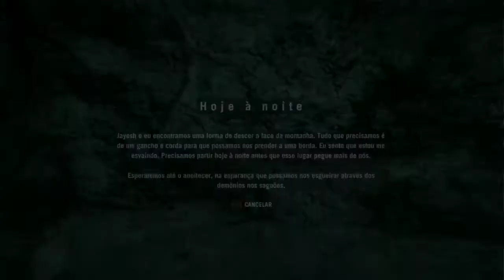far cry4 #12-mate os tenentes e fuja da prisão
Far Cry é uma série de videojogos de tiro na primeira pessoa. O primeiro jogo, Far Cry, foi produzido pelos estúdios Crytek na Alemanha e editado pela Ubisoft em Março de 2004 para Microsoft Windows, recebendo boas criticas na altura do lançamento. Desde então todos os jogos foram produzidos pela Ubisoft Montreal.